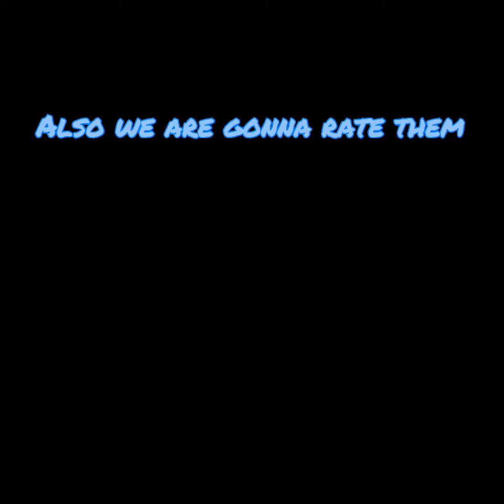Rating Deleted tower of hell stages at the end I will play 🌹time test Roses 🌹 (Maya Mountain 🏔)